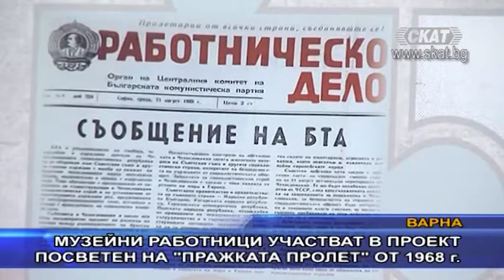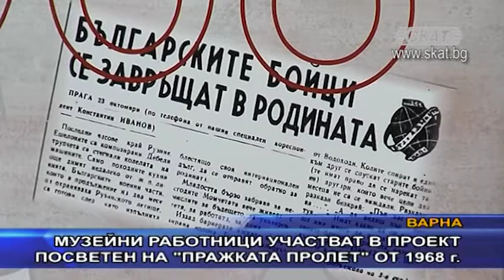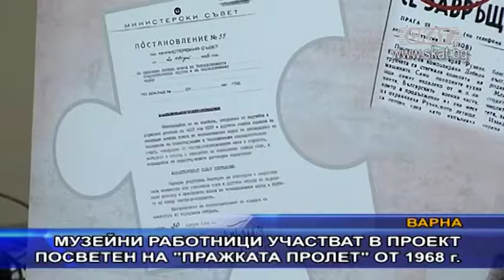Музейни работници участват в проект посветен на Пражката пролет от 1968 г.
Проучване на българското участие в потушаване на Пражката пролет през 1968 г. ще направят специалисти от отдел „Най-нова история" към Регионалния исторически музей във Варна. Изследването е по проект по програма „Европа за гражданите", като в него участват още институции от Словакия, Хърватия, Австрия, Естония и Италия